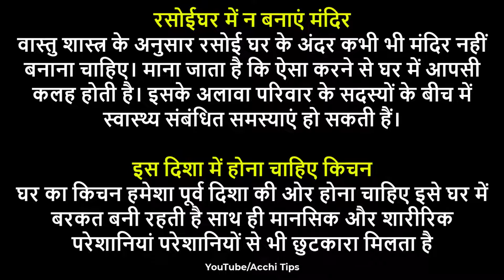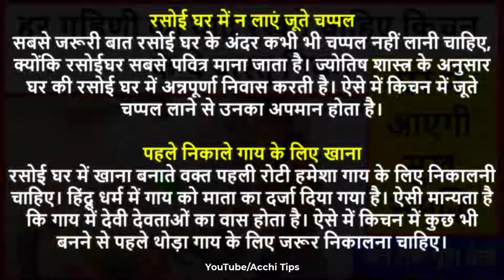Kitchen Vastu Tips | हर गृहिणी को याद रखने चाहिए किचन के ये वास्तु नियम, घर में आएगी सुख समृद्धि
वास्तु शास्त्र के अनुसार किचन कैसे बनाएं?
वास्तु शास्त्र के अनुसार घर में किचन कहाँ होने चाहिए?
रसोई घर के वास्तु दोष को कैसे दूर करें?
किचन में सिंक कौन सी दिशा में होनी चाहिए?

Which Vastu is good for kitchen?
Where should sink be in kitchen?
Is it OK to face south while cooking?
Where should stove be placed in kitchen?

kitchen vastu direction
vastu for kitchen sink and stove
north west kitchen as per vastu
north facing kitchen vastu
kitchen in west direction as per vastu
south west kitchen vastu
best location for kitchen in house
kitchen in east direction